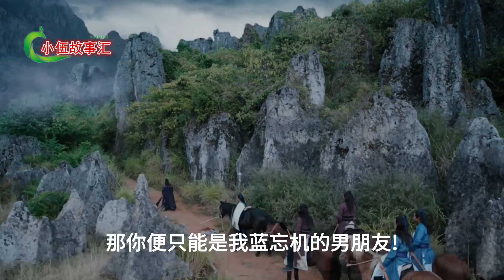忘羡（现代篇）：夏日限定，第22集：是我男朋友。